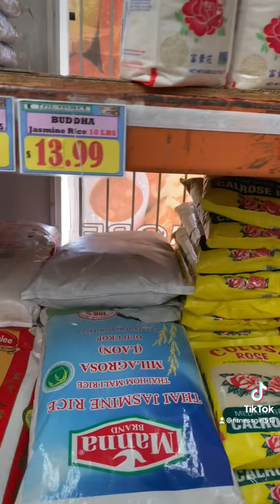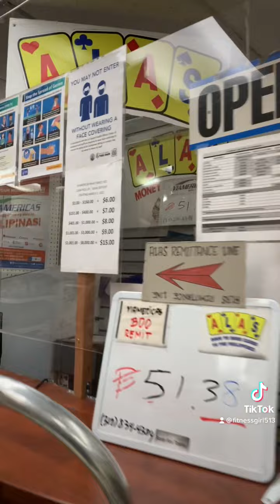Pinoy mini market sa America😉.04072022.Ilocos chichacorn lang ang nabili ko😊.